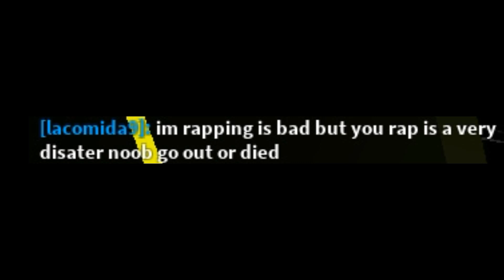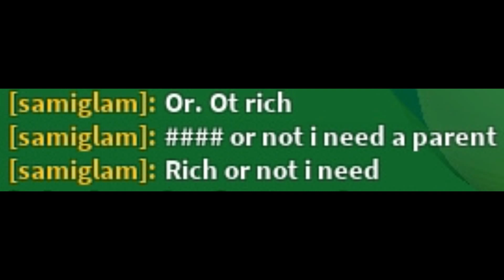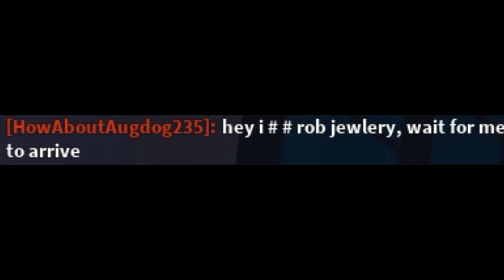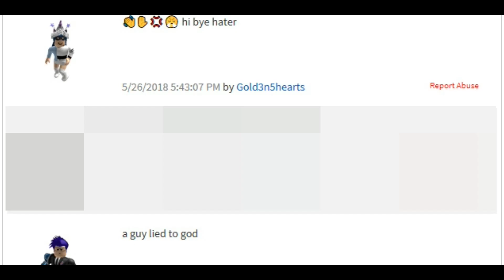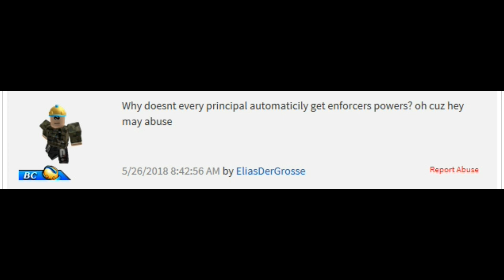BAD GRAMMAR IN ROBLOX 3